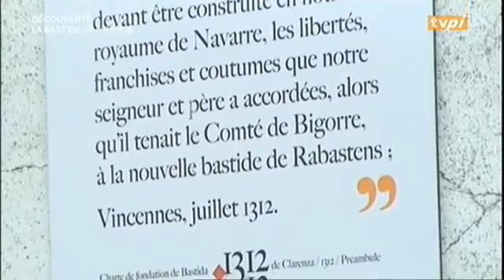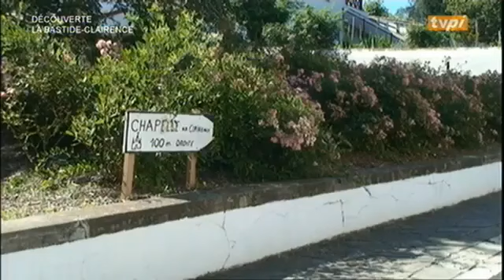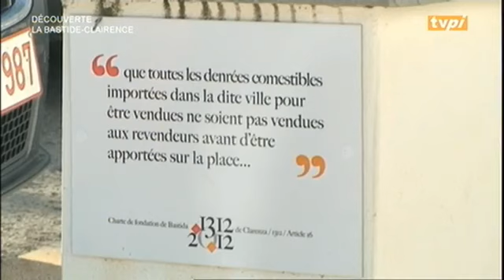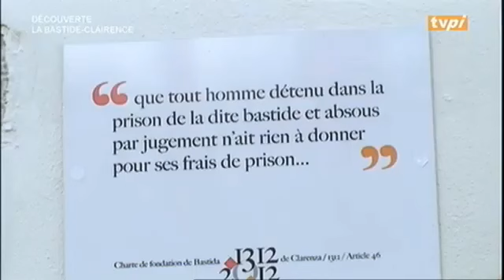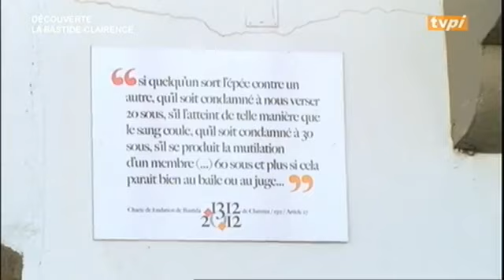TVPI - Bastida/La Bastide Clairence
Bastida edo Bastida-Arberoa Nafarroa Behereko ipar-mendebaldeko udalerri bat da, izen bereko kantonamenduan kokatua, Arberoa eskualdean. Nafarroako Erresumak 1288an sortutako Erdi Aroko bastida bat da.

Bastida gaskoi kolonia gisa jaio zela uste da, hori dela eta, hizkuntza mapa batzuetan euskal lurraldeko gaskoi hiztunen enklabetzat ageri da. Hortaz, Bastida euskal eta gaskoi lurralde elebiduna izan da. Dirudienez, oraindik ere gaskoi hiztunak badira nafar udalerrian.

La Bastide-Clairence est une commune basque, située dans la province de la Basse Navarre.

Cette bastide navarraise a été fondée créé en 1288 par Claire de Rabastens, sur un coteau en bordure de la rivière Aran, d'où son nom gascon Bastida de Clarença.